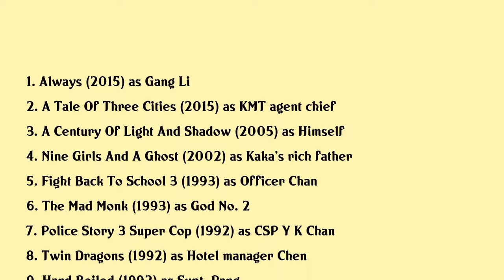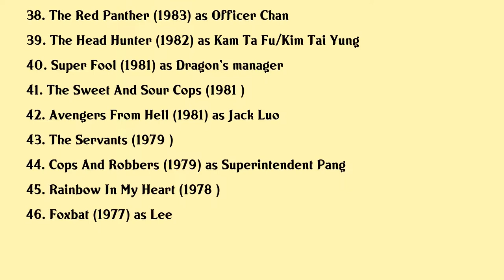Philip Chan Yan-Kin Movies list Philip Chan Yan-Kin| Filmography of Philip Chan Yan-Kin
Philip Chan Yan-Kin Full Movies List Filmography of Philip Chan Yan-Kin

Latest movies of Philip Chan Yan-Kin are:

1. Always
2. A Tale Of Three Cities
3. A Century Of Light And Shadow
4. Nine Girls And A Ghost
5. Fight Back To School 3
6. The Mad Monk
7. Police Story 3 Super Cop
8. Twin Dragons
9. Hard Boiled
10. The Magic Touch
11. The Banquet
12. Double Impact
13. The Tigers
14. Widow Warriors
15. No Way Back
16. Big Brother
17. The Immigrant Policeman
18. Spy Games
19. Little Cop
20. Carry On Yakuza

Complete list of movies acted by Philip Chan Yan-Kin are in this video.

Please Comment down your favorite movie of Philip Chan Yan-Kin